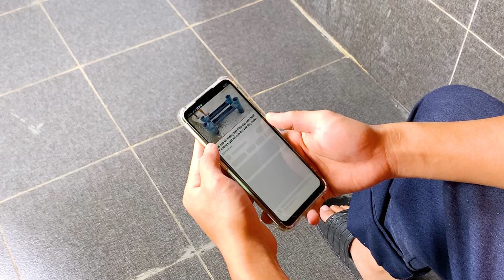Smart Plastic Repair Techniques Will Make You The Most Professional Plumber Of All Time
Unlock the secrets to professional-level plumbing with advanced plastic repair techniques! In this video, we’ll walk you through step-by-step methods to repair and restore plastic pipes and fittings using easy, smart solutions. Whether you're dealing with cracks, leaks, or worn-out components, these techniques will enhance your skills and save you time and money on every job. Perfect for both experienced plumbers and DIY enthusiasts, our tips ensure durability and efficiency, making you the go-to expert in your field. Plus, discover how to apply these techniques on various plastic types, including PVC and ABS, for any plumbing project. Join us on @tipsunknow to elevate your plumbing game with sustainable and effective solutions!